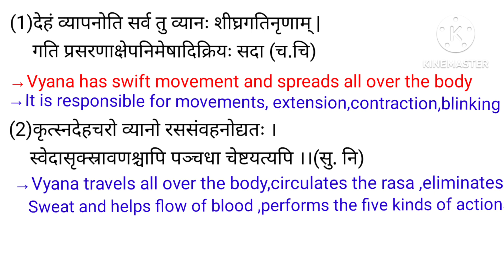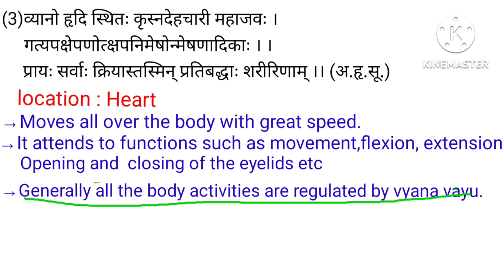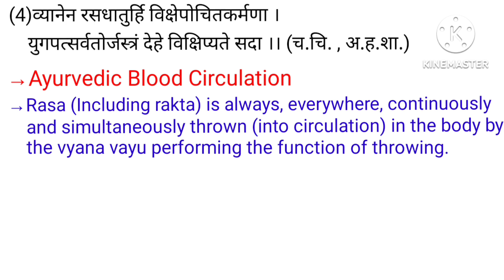Vata Dosha | Vyan Vayu | part 7 | by Shivani Thakarani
Hello friends,
I am Shivani Thakarani.In this video I will be discussing the Vyana vayu.

# vyan Vayu
# vata Dosha
bams first year
kriya sharira